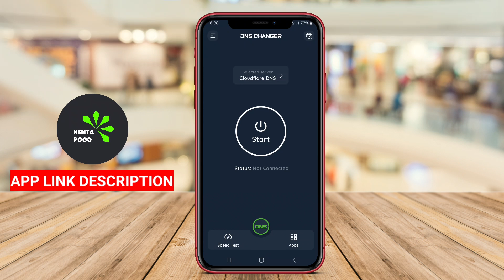Best Free Dns Changer IPV4 IPV6 App for Android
A Best DNS Changer App for Android is a tool that allows users to easily change the DNS settings of their device for both IPV4 and IPV6 connections. By using this app, users can customize and optimize their internet connection for better performance and security.